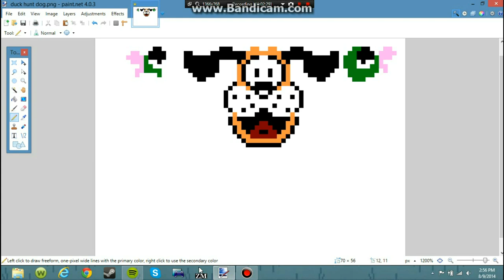Duck Hunt dog pixel art time lapse!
Like the music? Check it out here!

Have a suggestion? Leave it in the comments below! Ill read them all